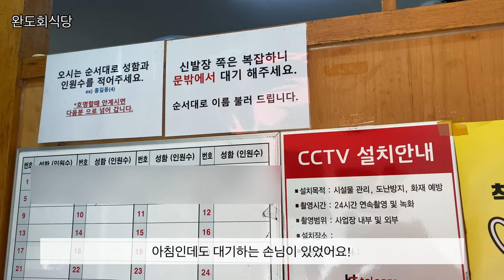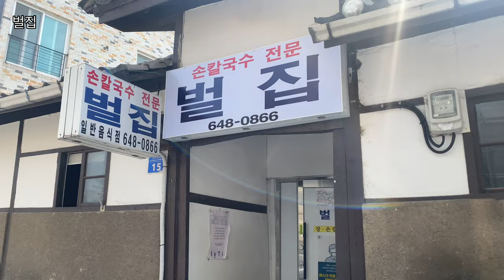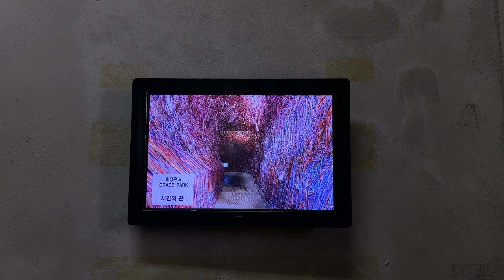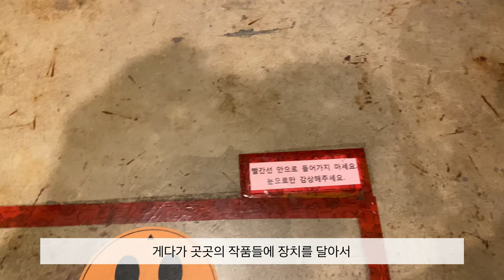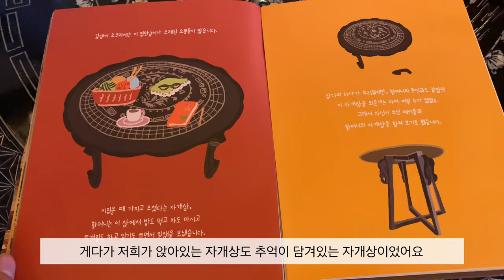[vlog] 7분으로 담아 본 강원도 여행 2탄 🌻 ㅣ토부ㅣ라또래요ㅣ교동899ㅣ완도회식당ㅣ엄지네포장마차ㅣ하슬라아트월드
안녕하세요 그린탱입니다🌵
이번 영상은 두 번째 강원도 여행 브이로그 2탄으로 인사드리게 되었습니다!
여행 내내 날씨가 좋아 하늘이 언제 어디든 예뻤던 것 같아요!
마지막 날엔 아쉽게 비가 많이 와서 일정이 취소되었지만 예쁜 추억 만들고 왔어요
다음 영상도 많은 기대해 주세요(*ˊᵕˋo💐o

관광지 정보ㅣ평가

ෆ̈  환희컵박물관 ★★★★★ (01:05)
컵에 대한 관심도가 그렇게 크지 않았음에도 불구하고 이 박물관 방문 이후 관심이 계속 가더라고요! 예쁜 컵들도 너무 많고 요즘 트렌드 컵들과 비교해볼 수 있어서 좋았어요!

ෆ̈  안목역 선물상점 ★★★★ (01:40)
건물도 역 같은 느낌에 안에 예쁜 상품들도 많아서 구경하기도 좋았어요!

ෆ̈  하슬라아트월드 ★★★★ (02:53)
엄청 환상적이고 인상 깊었던 곳
건물 외관부터 작품 하나하나가 예술적이고 포토존이었어요!
모든 작품들을 다 못 본 아쉬움은 있었지만 그래도 만족스러웠어요ㅜㅠ

ෆ̈  도깨비방파제 ★★★★★ (05:52)
막상 볼 게 없다고 느껴질 수도 있지만 하늘과 바다 사이에 선다는 느낌이 좋았어요

맛집 정보ㅣ평가

ෆ̈  완도회식당 ★★★★★ (00:20)
또 가도 맛있는 곳,, 지금도 또 가고 싶어요ㅜㅠ

ෆ̈  마시랑제빵소 ★★★★★ (00:31)
빵들이 쫄깃하고 담백해서 너무 맛있었어요!
밥을 먹고 가서 많이 못 먹어서 아쉬워요

ෆ̈  라또래요 ★★★★★ (00:43)
쑥, 감자 맛만 먹었는데도 안 질리고 맛있었고
이번엔 까눌레도 사봤는데 맛있더라고요

ෆ̈  토부 ★★★ (00:52)
초코맛은 진짜 초코에몽맛!
두부맛은 제가 생각했던 맛이 아니라서ㅠㅜ실망했어요

ෆ̈  벌집 ★★★★ (01:44)
고추장 맛이 강해서 무슨 맛이지 했는데 계속 먹을수록 매력적인 맛이었어요!

ෆ̈  교동899 ★★★★★ (01:58)
사장님도 친절하시고 카페도 예쁘고 디저트들도 맛있었어요!
완벽했던 곳!

ෆ̈  엄지네포장마차 ★★★★  (02:15)
꼬막무침만 사 갔는데 양도 많았고 맛있었어요!

ෆ̈  삼교리동치미막국수 ★★★★★  (04:46)
동치미 막국수도 맛있었지만 메밀전이나 육개장, 수육이 진짜 맛있었어요
수육이 엄청 쫀득해요!!

ෆ̈  강냉이소쿠리 ★★★★★  (05:03)
시골집 갬성카페ㅜㅠ 카페 분위기부터 음료나 디저트, 게다가 카페 뒤 풍경까지 완벽했어요ㅠㅜ 달고나 강냉이도 너무 맛있어서 하나 더 포장해 갔어요

숙소 정보ㅣ평가

ෆ̈  웰리힐리파크 ★★★★★ (02:18)
가족단위로 놀러 오기 너무 좋은 숙소!
편의점, 치킨집, 오락실, 안마실, 놀이기구 등 다양한 편의 시설로 숙소에서 계속 놀아도 시간 가는 줄 모르는 곳 같아요! 숙소에서 차 타고 조금만 나와도 맘스터치, 맛집, 마트들도 있어서 편해요:)